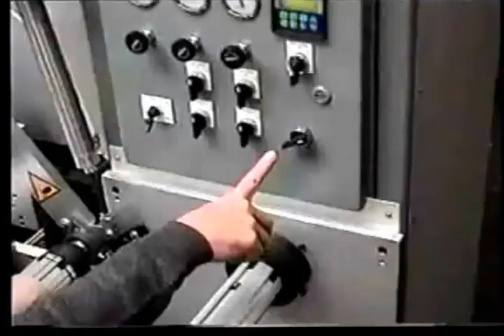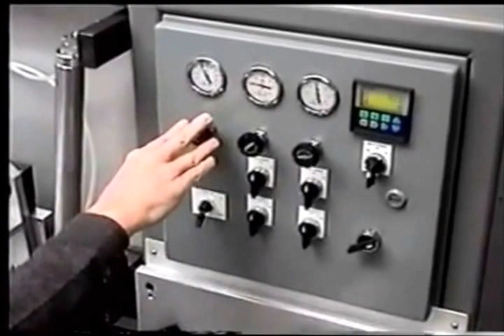Pace Crush Slitting and Surface Winding Set up Demo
Pace Converting Crush Slitting Set up Demonstration.